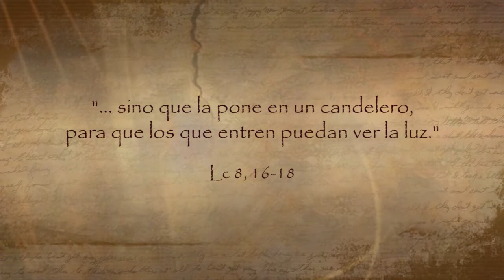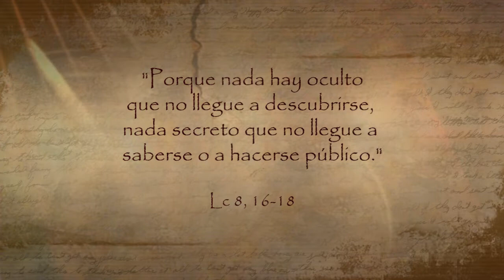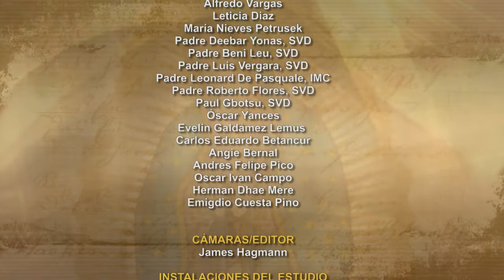Dios te Habla con Angela Valencia; Tema: Una lámpara (candil) en lo alto.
Señor, cuando la llama de mi lámpara tiemble y se desvanezca, fortalece su brillo y déjame que nuevamente sea un portador de luz, un guía de esperanza para todos aquellos con que me encuentre diariamente. Amén.